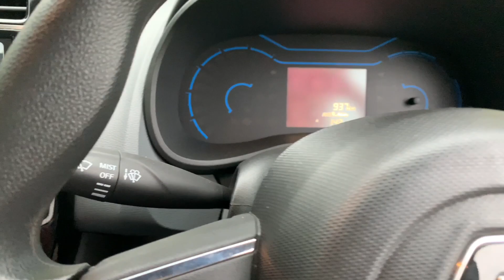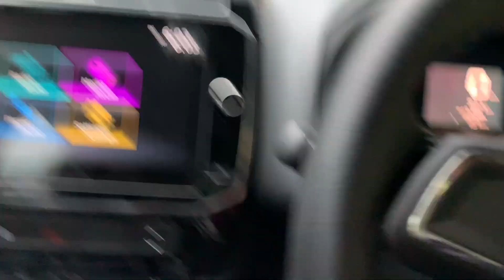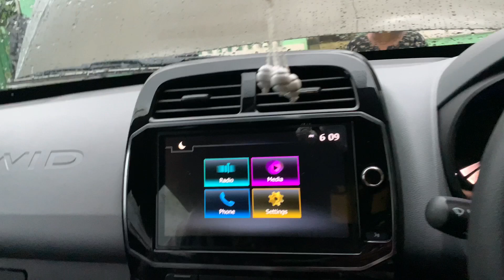2020 Renault kwid engine nois review | loud or silent ?? || zebss vlogs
Hello guys,
2020 Renault kwid ki engine noise Loud hai ya phir silent hai??Renault

agar aap hamare channel per naye ho toh subscribe karo aur sath hi sath bell icon par bhi click karo taki hamare leatests video ki notification sabh se pahle mil payen